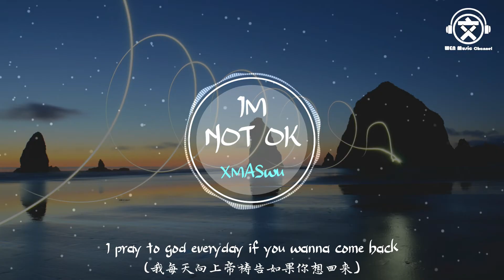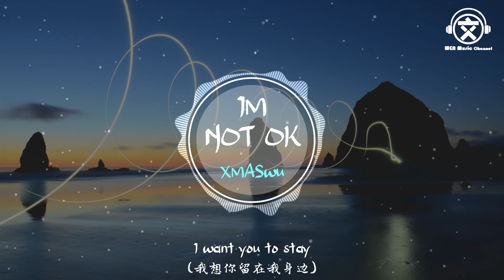XMASwu - Im Not Ok【動態歌詞】『我想说抱歉但我不可以』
作詞：XMASwu
作曲：XMASwu

I wanna say im sorry but im not ok
(我想说抱歉但我不可以)
把过去背的太多心脏 有点累
全部都是我以为
只是自己 一人掉眼泪

那天之后一直在想配不配
消息发了那么多条好狼狈
I want you to stay
(我想你留下)
(我想你留下)

你的笑声现在我都听不见
我多么想我们之间的时间静止
我总是告诉自己一定抬起头
控制住自己别让泪水往下流

别再屏住呼吸
男人要有点骨气
以后只顾着自己
该忘记 就忘记
I wanna say that im sorry
(我想和你说对不起)
But i really not ok
(但我真的很难过)

(我想说抱歉但是我不可以)
Ye Tracing back time we have been a long Way
(在一起的回忆那么长)
Just treat me as a Passerby
(就让我做一个过客)
You can go fly away from my heart like a Butterfly
(你可以飞走从我的心里离开)
Till Nothing gonna say
(像只蝴蝶什么也不说)

But im just saying im not ok, love is not game play
(但我只想说我很累，爱情不是游戏)
I pray to god everyday if you wanna come back
(我每天向上帝祷告如果你想回来)
If u wanna look around
(如果你想找我)
Eventually i swear ur dream boy will be always there
(我发誓你的男孩会一直在这里)

消息发那么多条好狼狈